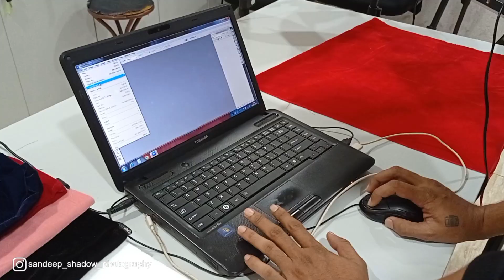Bhima Jewellery | Bangalore | Product Shoot | Sandeep Shadow Production